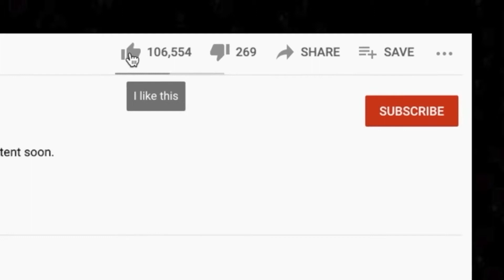🎵 Lene Lovich - Lucky Number REACTION